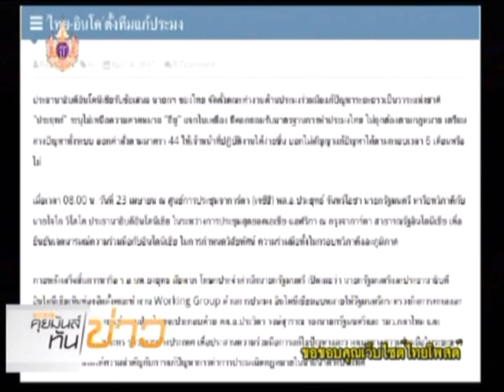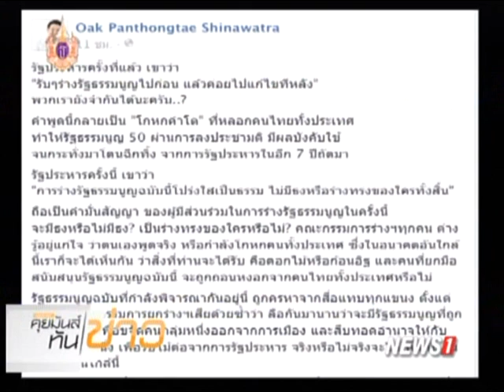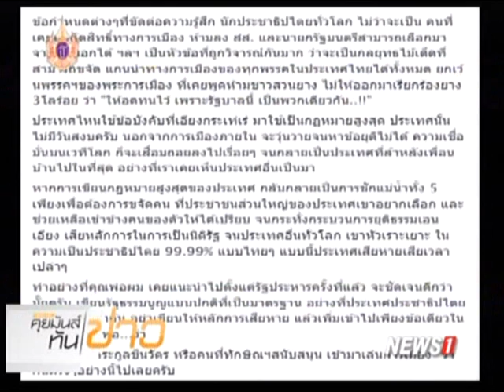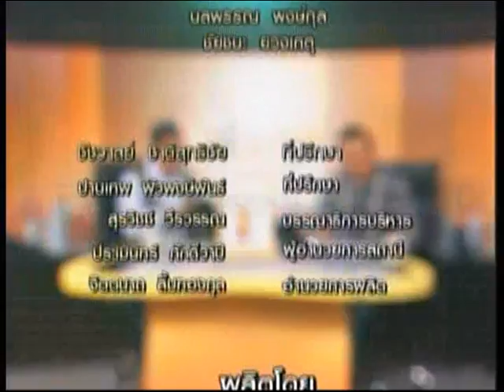คุยมันส์ทันข่าว ช่วงที่2 อัด 36 มหาปราชญ์ เปิดช่องม็อบป่วน!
2015/04/24 คุยมันส์ทันข่าว ช่วงที่2 อัด 36 มหาปราชญ์ เปิดช่องม็อบป่วน!